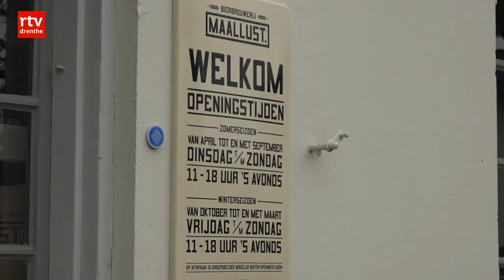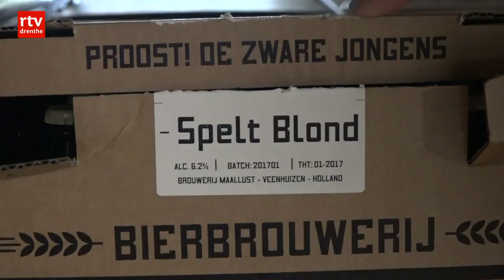Maallust hoort na vijf jaar bij de top van bierbrouwers in Nederland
Bierbrouwerij Maallust in Veenhuizen viert dit weekend feest. Ze bestaan vijf jaar en horen inmiddels bij de tien grootste brouwerijen van speciaal bier in Nederland. Ze hebben in hun pand in Veenhuizen een tekort aan ruimte om te kunnen groeien.